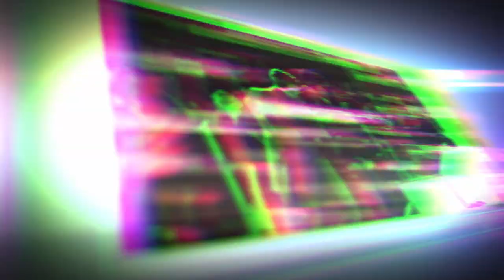WTT YOUNG LEADER AWARD 2014 - Teaser